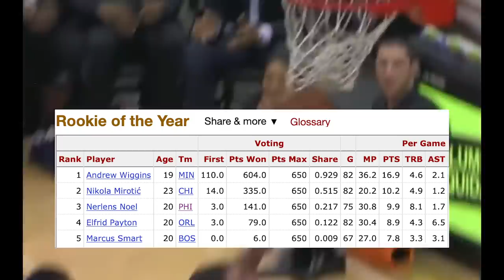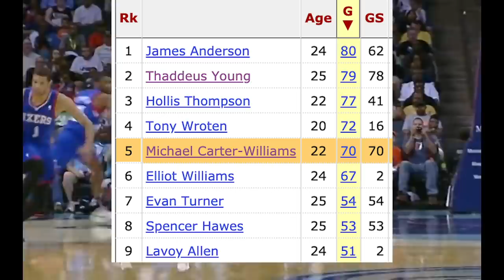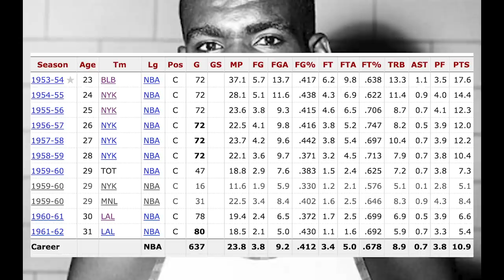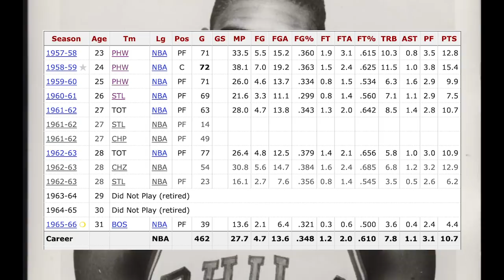10 Worst Rookie Of The Year Winners In NBA History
Some of the most surprising rookie of the year winners are guys who were drafted outside the Top-5. Every few years, there will always be a player to win rookie of the year unexpectedly. Here are 10 of the worst rookie of the year winners all-time

Sources: Basketball-Reference.com